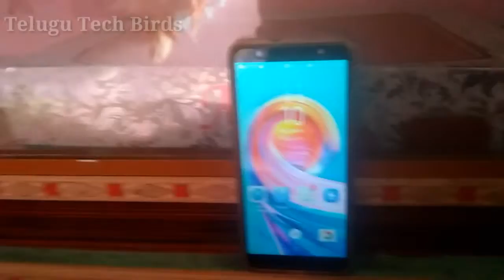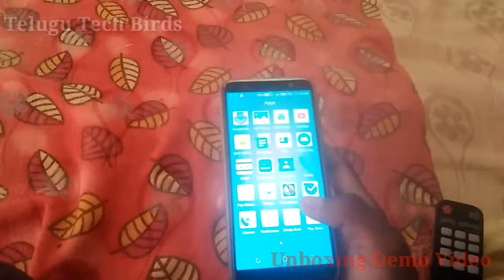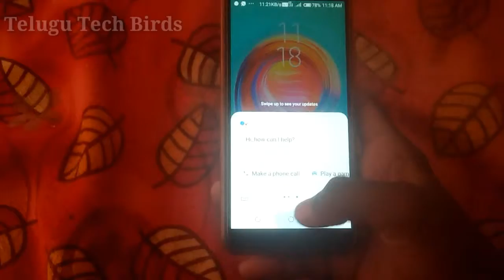Tecno Camon I Sky | Demo Unboxing in Telugu | Telugu Tech Birds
HashTags for this video
Spring in My step by Silent Partner from Youtube

Track Info :

Genre :- Pop
Mood :- Happy